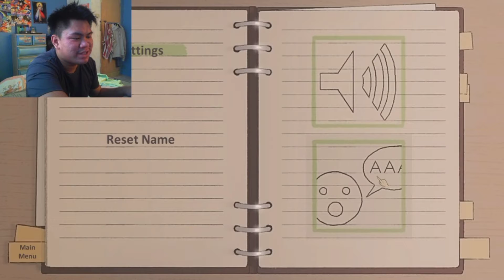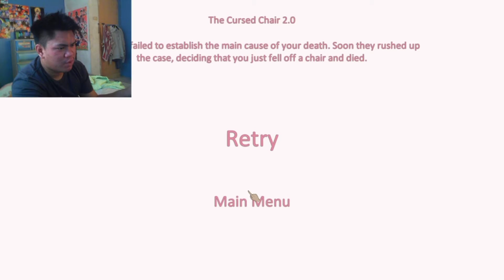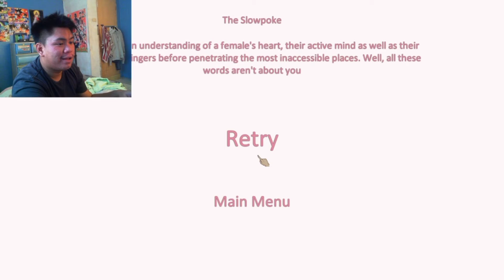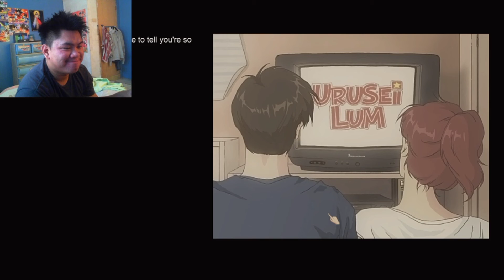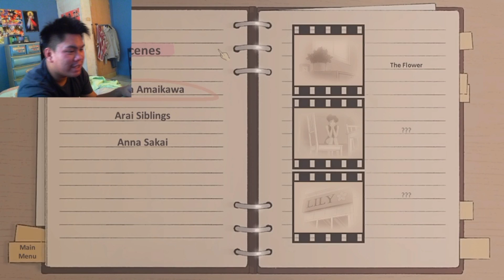Hunting of WHAT?! | Pantsu Hunter: Back to the 90's (Nakanahap ba?)